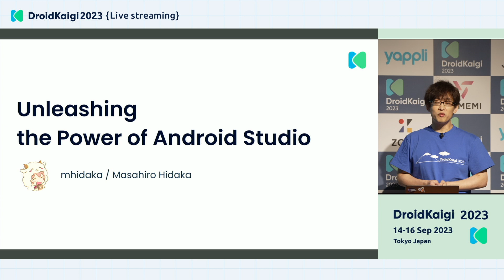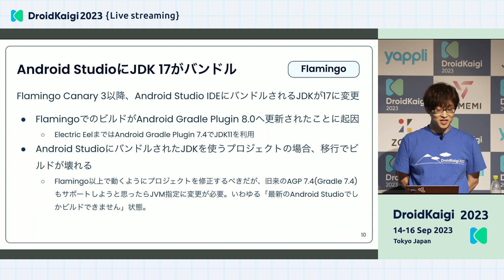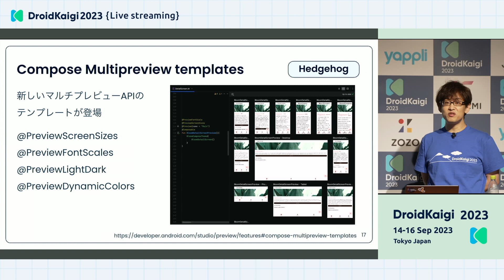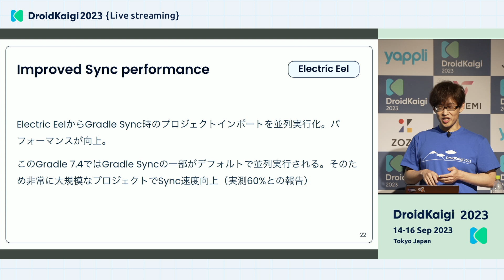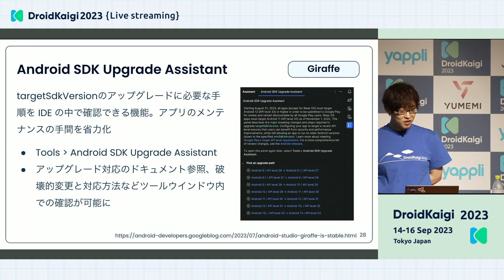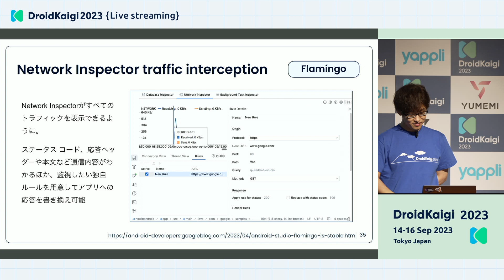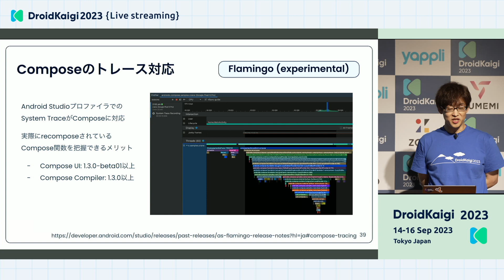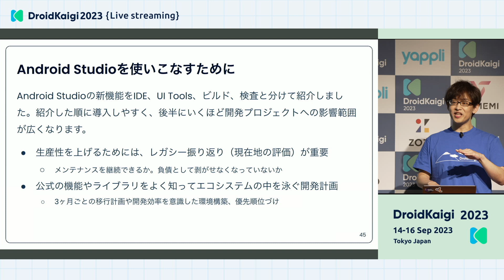DroidKaigi 2023 - [JA] Unleashing the Power of Android Studio | mhidaka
*Unleashing the Power of Android Studio (mhidaka)*

知っていると役に立つ、アプリ開発の問題を解決する、あなたの知らないAndroid Studioの真の力を解き放ちましょう！

 現在のアプリ開発はJetpack Composeの登場により新しい変化を迎えつつあります。一方で、たくさんの技術を組み合わせて動くことから、
 効率的な開発や変化への追従が難しいと感じる方も多いのではないでしょうか。
 セッションではAndroid Studioの最新機能を使ったデバッグ手法や生産性向上テクニックを紹介します。
 開発者個人の生産性向上やチーム開発を加速する機能や手法についても触れるため初学者から業務利用者まで幅広い開発者を対象とします。

  - プログラミングの生産性を向上するAndroid Studioの最新機能紹介
  - 不具合につまずかないアプリ開発のためのデバッグ手法
  - パフォーマンスと品質を両立するツール活用
  - チーム開発をスムーズにするプロジェクト、IDE運用術

 セッションは発表時点での最新バージョンのAndroid Studioを利用します（セッション応募時はAndroid Studio Hedgehogですが、これより新しいバージョンを利用する場合があります）

DroidKaigiはエンジニアが主役のAndroidカンファレンスです。Android技術情報の共有とコミュニケーションを目的に、2023年9月14日(木)、15日(金)、16日(土)の3日間開催されました。

YouTubeのコメント・チャット欄やソーシャルメディアでの発信等にはDroidKaigi行動規範を適用します。をご一読ください。

_The Android robot is reproduced or modified from work created and shared by Google and used according to terms described in the Creative Commons 3.0 Attribution License._